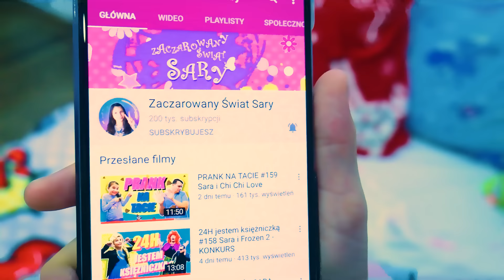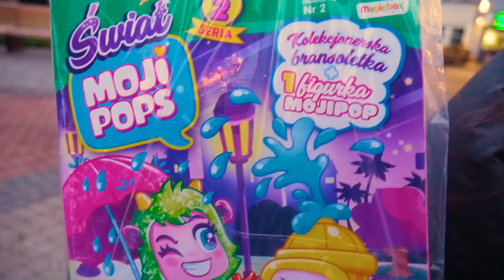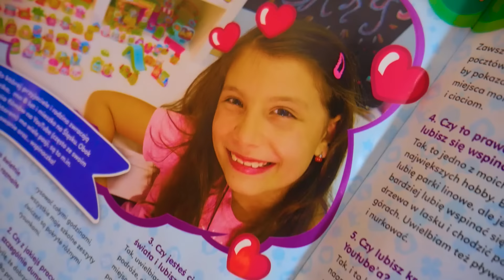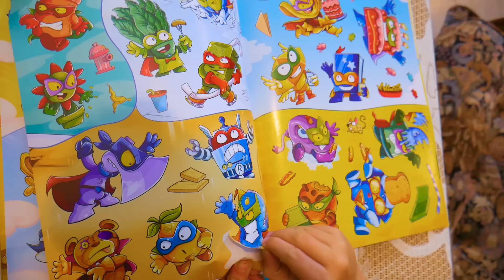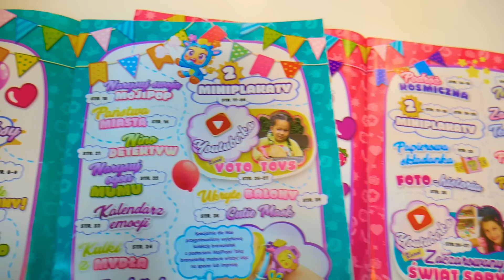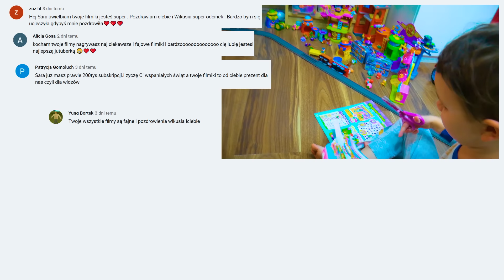SPECIAL na 200 tys subów - poznajcie moją mamę! #159 Sara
Hejka! Dziękuję Wam kochani, że wbiliście 200 000 subków na moim kanale! Tak jak Wam obiecałam, dzisiaj poznacie moją mamę :) Napiszcie w społeczności wywiad, gdy przeczytacie wywiad ze mną, który jest w drugim numerze Moji Pops
Wpadajcie na mojego insta: